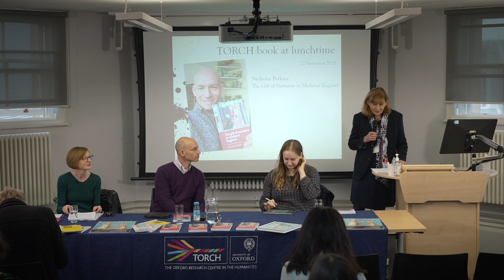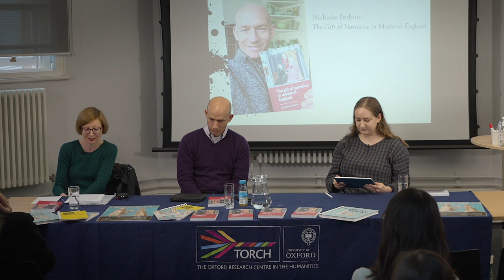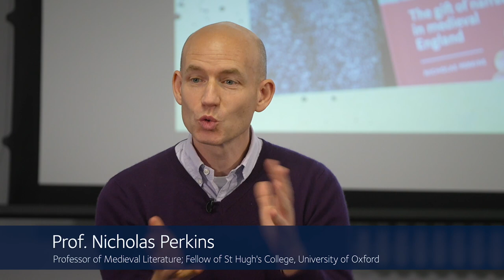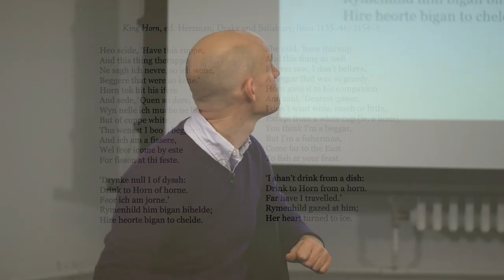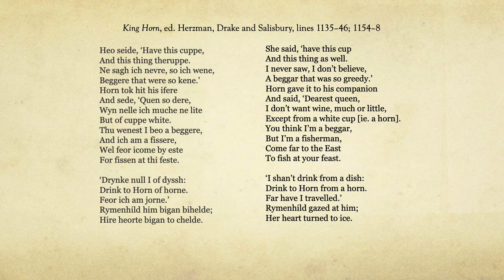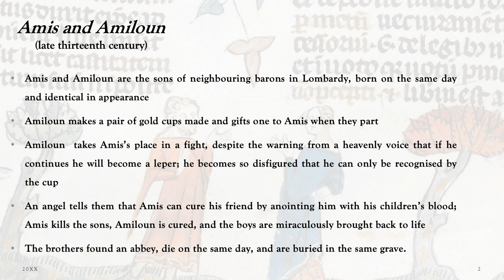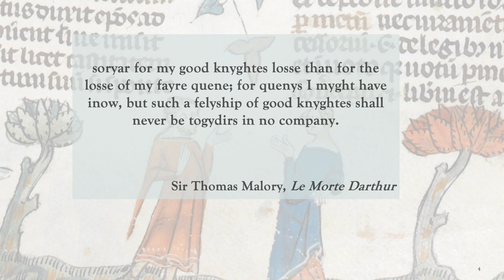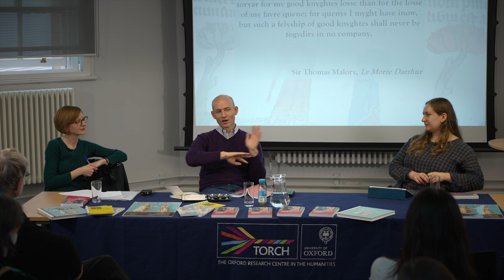TORCH Book at Lunchtime: The Gift of Narrative in Medieval England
TORCH Book at Lunchtime welcomed Nicholas Perkins, Professor of Medieval Literature and Fellow of St Hugh's College to discuss his book The Gift of Narrative in Medieval England. The book places medieval narratives in dialogue with theories and practices of gift and exchange.

"This remarkable study...a brilliant response to Derrida's injunction that we try to 'think the gift' " (Walter Wadiak)

"Nicholas Perkins's book is itself a gift, in which the elusive phenomenon of the gifted object has found its ideal, answering intelligence: lucidly scrupulous, attuned as much to the book as a gift as to the gift in books and ready to draw as much on anthropology as on the material of the history of the book. Like all gifts it's radiant" (James Simpson)

Professor Perkins curated the Gifts and Books Exhibition which ran from June to October at the Weston Library in Oxford, and will also discuss the opportunities that the exhibition gave to engage a broad audience with his research. Joining Professor Perkins was an expert panel including Professor Helen Swift (Medieval French Studies, Faculty of Medieval & Modern Languages) and Dr Lucy Brookes (Fitzjames Research Fellow, Medieval English Language and Literature) who delighted a rapt audience with a wide ranging discussion on The Gift of Narrative in Medieval England.